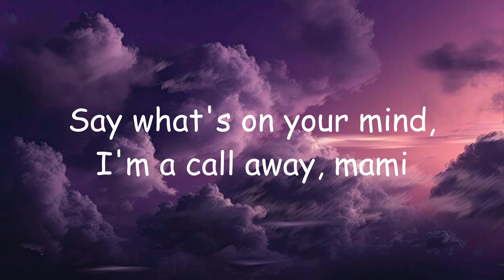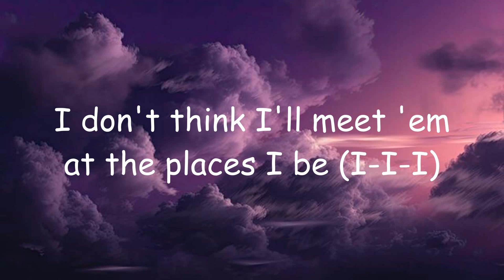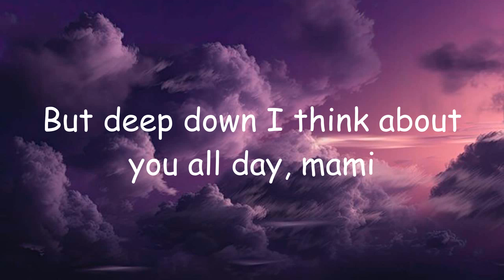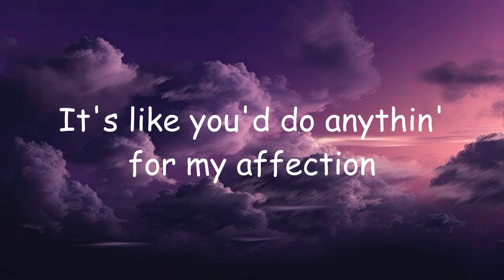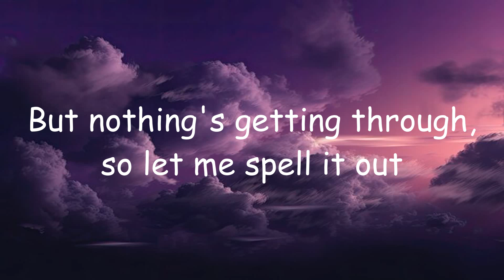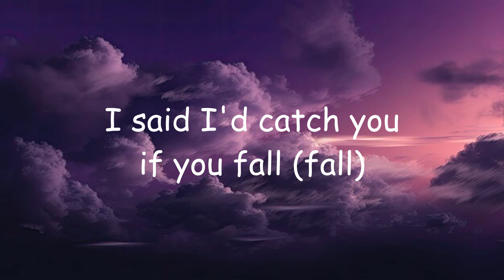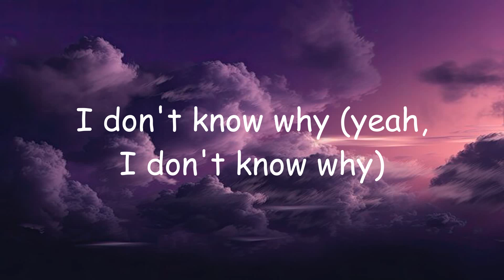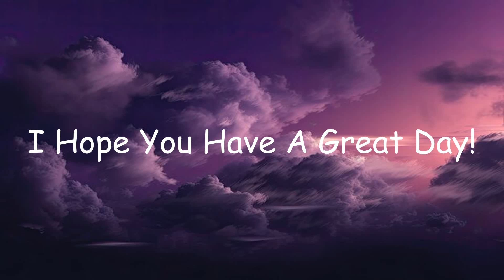Drake - Search & Rescue (Lyrics) | GAYLE, Halsey,...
👋 Welcome to Top Trending Music!